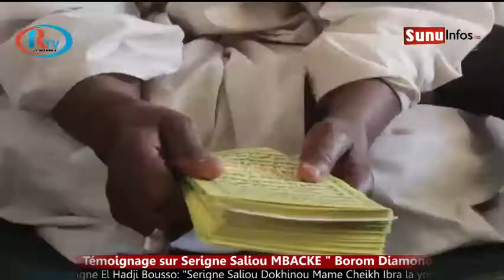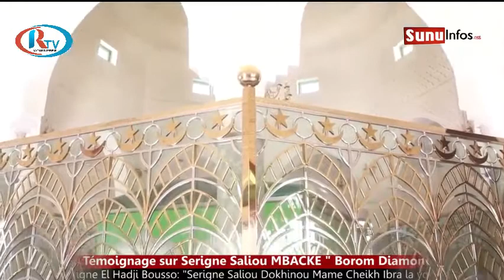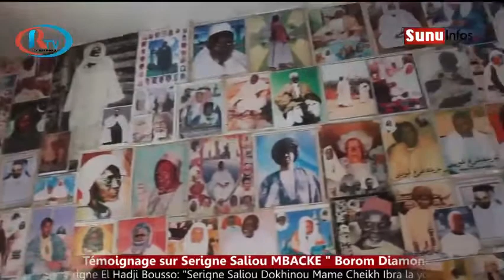Témoignage de Serigne El Hadji Bousso: sur Serigne Saliou Mbacké Dokhinou Cheikh Ibra la yoron"